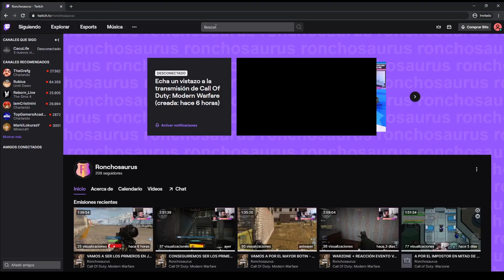CONTRATOS DE REDA Y SAQUEOS #12 - ASSASSIN'S CREED VALHALLA - RONCHOSAURUS